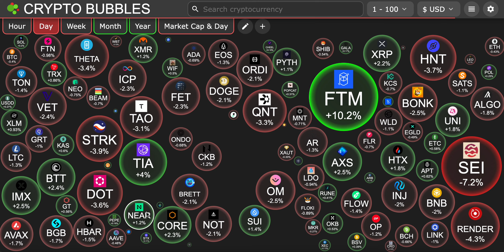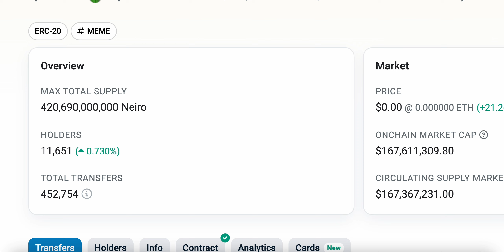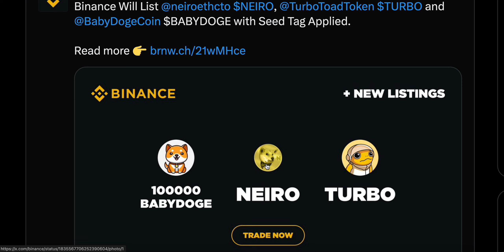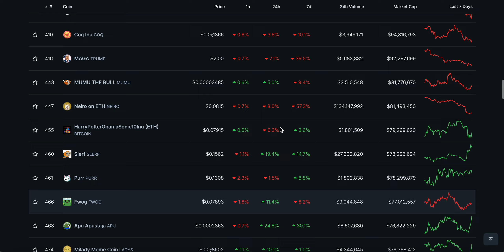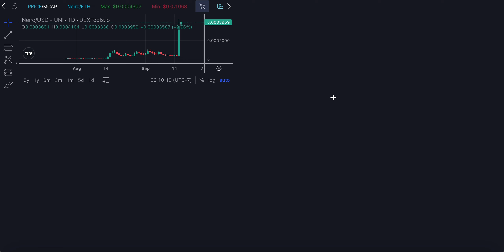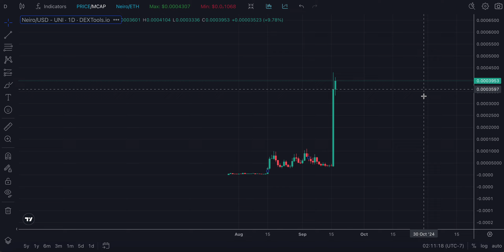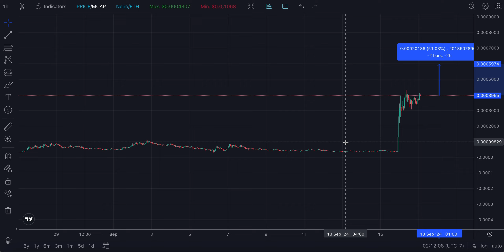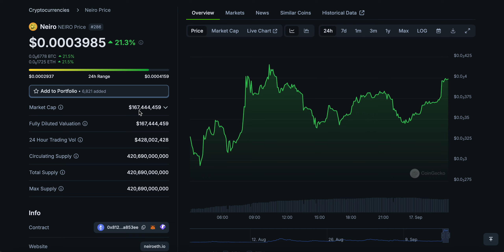NEIRO COIN IF YOU ARE A HOLDER LISTEN TO THIS CAREFULLY !!!!!! | NEIRO COIN PRICE PREDICTION🔥